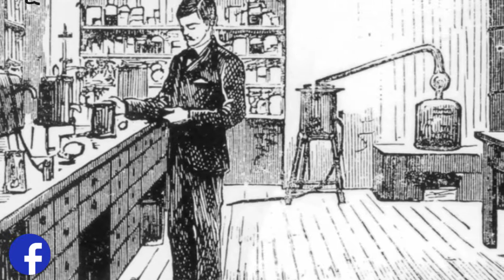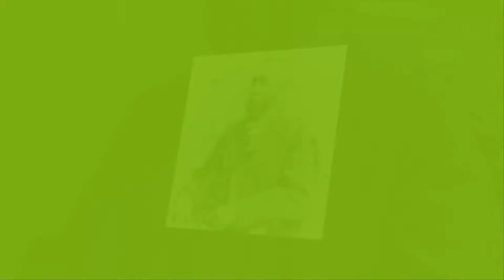নোবেল পুরস্কারের জনক | আলফ্রেড নোবেল এর জীবনী | History of Alfred Nobel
আলফ্রেদ নোবেল একজন সুইডেনীয় রসায়নবিদ, প্রকৌশলী, উদ্ভাবক এবং অস্ত্র নির্মাতা। তিনি নোবেল পুরস্কারের প্রতিষ্ঠাতা এবং  তিনিই  ডায়নামাইট আবিষ্কার করেন । বিজ্ঞানী, সাহিত্যিক , নির্মাতা,  আবিষ্কার অর্থাৎ যারা পৃথিবীকে এগিয়ে নিতে সাহায্য করেছে তাদের যে নোবেল পুরস্কার দেওয়া হয় তা  আলফ্রেড বের্নহার্ড নোবেল  এর টাকা দিয়েই দেওয়া হয় । তিনি ব্যবসায়েও বিশেষ প্রসিদ্ধি অর্জন করেছিলেন। বিখ্যাত ইস্পাত নির্মাতা প্রতিষ্ঠান বোফোর্স এর মালিক ছিলেন অনেকদিন, প্রতিষ্ঠানটিকে এক সময় অন্যতম বৃহৎ অস্ত্র নির্মাণকারী প্রতিষ্ঠানে পরিণত করেন। তার নামে ৩৫০টি ভিন্ন ভিন্ন পেটেন্ট ছিল যার মধ্যে সবচেয়ে বিখ্যাত হচ্ছে ডায়নামাইট। মৃত্যুর আগে উইল করে তিনি তার সুবিশাল অর্থ সম্পত্তি নোবেল ইনস্টিটিউট প্রতিষ্ঠার জন্য রেখে যান। উইলে আরও বলে যান, নোবেল ইনস্টিটিউটের কাজ হবে প্রতি বছর নোবেল পুরস্কার এর অর্থ প্রদান করা।
আলফ্রেদ নোবেল ১৮৩৩ সালের ২১ অক্টোবর  সুইডেনের রাজধানী স্টকহোমে জন্মগ্রহণ করেন। সে বছরই তার বাবা ইমানুয়েল নোবেল দেউলিয়া হন। ১৮৩৭সালে ইমানুয়েল নোবেল স্টকহোমে তার পরিবার রেখে প্রথমে ফিনল্যান্ড এবং পরে রাশিয়ার সেন্ট পিটার্সবার্গে যান ভাগ্যের সন্ধানে। সেন্ট পিটার্সবার্গে একটি মেকানিক্যাল ওয়ার্কশপ প্রতিষ্ঠা করেন। ১৮৪২ সালে পরিবারের সবাইকে সেন্ট পিটার্সবার্গে নিয়ে আসেন ইমানুয়েল।
১৮৬২ সালে নোবেল নাইট্রোগ্লিসারিন নিয়ে পরীক্ষা-নিরীক্ষা শুরু করেন। ১৮৬৩ সালে নোবেল তার প্রথম নাইট্রোগ্লিসারিন-জাত পণ্যের পেটেন্ট করেন। একে ইংরেজিতে বলা হচ্ছিল "ব্লাস্টিং অয়েল", এটি এক ধরনের বিস্ফোরক। এরপর "ব্লাস্টিং ক্যাপ" নামক একটি ব্যবস্থা উদ্ভাবন করেন যা নাইট্রোগ্লিসারিন বিস্ফোরণের ট্রিগার হিসেবে কাজ করে। এ সময়ই তিনি স্টকহোমে চলে আসেন এবং এখানেই গবেষণা চালিয়ে যান।
১৮৯৬ - ১০ ডিসেম্বর নোবেল তার সান রেমো-র বাড়িতে মৃত্যুবরণ করেন।
                                                                          Alfred Nobel
Alfred Bernhard Nobel is a Swedish chemist, engineer, inventor, and weapon builder. He is the founder of the Nobel Prize, and he is a discovery of dynamite. The Nobel Prize awarded to scientists, writers, creators, inventors, who helped to take the Earth forward was given by Alfred Bernhard Nobel. He earned a special reputation in business.
The owner of the famous steelmaker Bofors, for a long time, turned the organization into one of the largest arms manufacturing companies. There were 350 different patents in his name, the most famous of which is Dynamite. By the will, after his death, he left for his wealth to establish the Nobel Institute. In addition to the will, the Nobel Institute will be awarded the Nobel Prize money each year. Alfred Noble was born in Stockholm on October 21, 1833 in Stockholm, Sweden. In that year his father Emmanuel Nobel was bankrupt. In 1837, Emmanuel Nobel left his family in Stockholm and went to Finland and later to St. Petersburg in Russia to look for a fortune. Established a mechanical workshop in St. Petersburg. In 1842 Emanuel brought the family to St. Petersburg.
In 1862 Nobel started testing experiments with nitroglycerin. In 1863, Nobel patented his first nitroglycerin-related product. It was called "Blasting Oil" in English, it is a type of explosive. Then, a system called "blasting cap" invented that triggers the explosion of nitroglycerin explosion. At the same time he moved to Stockholm and continued his research here. 1896 - December 10 Nobel dies at his house in San Remo.